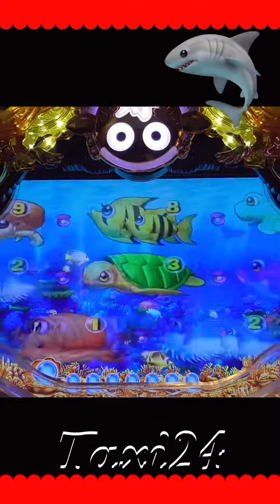【ぱちんこ】縦型！PACHINKO海物語❣️2024.3.8❶登録者６万人突破❕感謝❣️